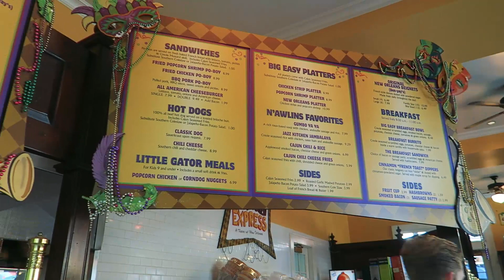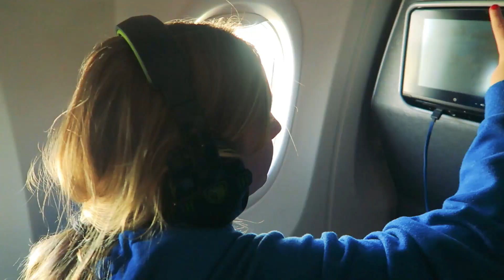DISNEYLAND SURPRISE for Kelly!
What did Mommy and Hunter get for Kelly on their girls weekend trip to Disneyland?

3948 3rd St S #348